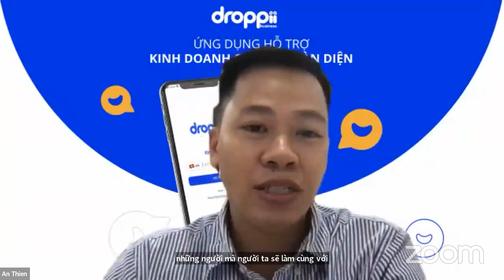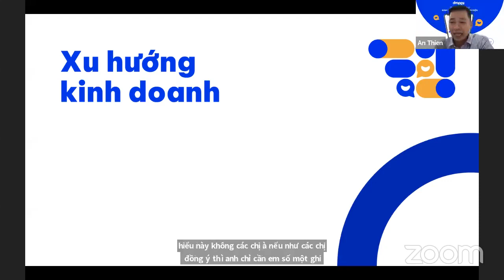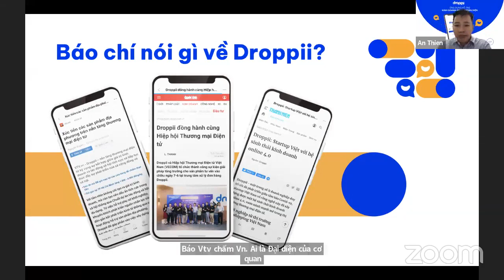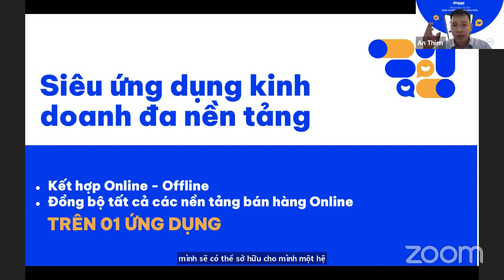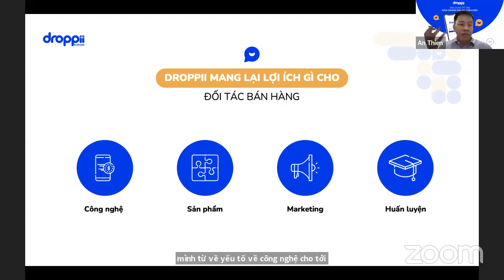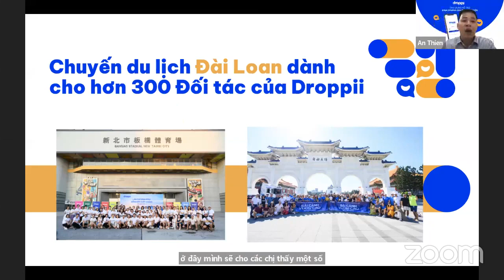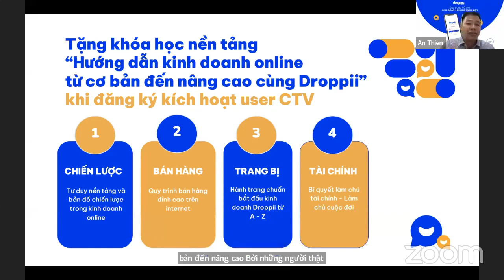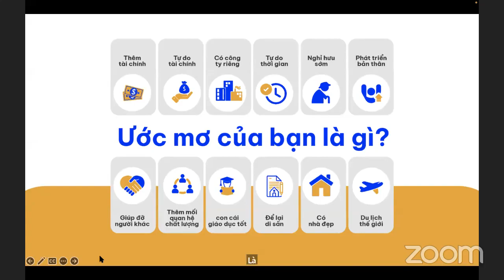NỀN TẢNG KINH DOANH CÙNG DROPPII CEO TRẦN THIÊN ẤN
💥5 phút thuộc bài (Siêu trí nhớ học đường ) là bộ công cụ giúp học sinh Từ lớp 1 đến lớp 12 sở hữu các phương pháp Học Nhanh, Nhớ Lâu các môn học ở Trường, giúp Các con Biết Cách Học - Khỏi Cực Nhọc có nhiều thời Gian Nghĩ Ngơi, Vui chơi.

Đặc biệt, tất cả các bài giảng của 5 phút thuộc bài đều có Song Ngữ (Anh - Việt) giúp các con được đắm chìm trong môi trường Ngoại Ngữ chuẩn mực để trở thành những Công Dân toàn cầu.

NHẤN VÀO ĐÂY ĐỂ ĐĂNG KÝ TÀI KHOẢN 5 PHÚT THUỘC BÀI CHO CON NHÉ

💎HỢP TÁC DỰ ÁN 5 PHÚT THUỘC BÀI VỚI THUẬN ĐỂ CON CÁI ĐƯỢC HỌC TRỰC TIẾP VỚI THẦY PHONG 1 NĂM VÀ PHÁT TRIỂN KINH TẾ GIA ĐÌNH ĐĂNG KÝ TẠI ĐÂY

1. Hỗ trợ học viên Tâm Trí Lực tại group
2. Group giúp con luyện tập kích hoạt hai bán cầu não
3. Siêu trí nhớ học đường
4. Thầy Đinh Đức Thuận, giảng viên Siêu trí nhớ